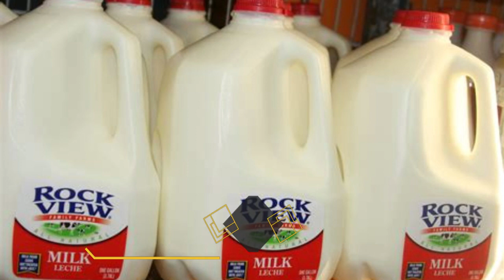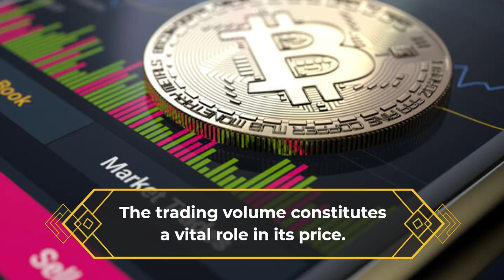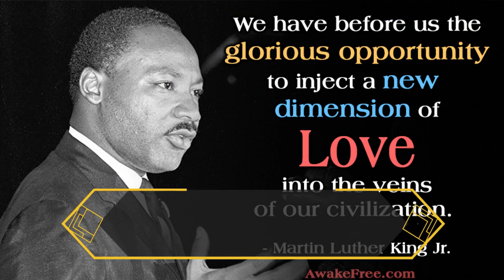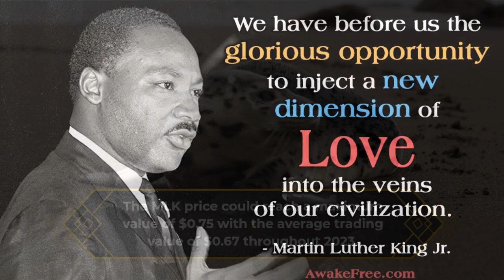MiL k Price Prediction 2023 MLK Crypto Forecast up to $0 82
MiL.k Past Price Analysis
If we compare the current market cap of the MLK with yesterday’s, you can see that the market cap is also down.
From last 7 days the MLK was in good upward trend and increased by 84.45%.
MiL.k has shown very strong potential lately and this could a be good opportunity to dig right in and invest.
However, after the comparing the current price with past 30 days price history, it is observed that MiL.k has increased 40.280% in its value.
In Last 4 months MiL.k has shown a growing trend.
According to the latest data collected, the trading volume of MiL.k is increased from 4 months.
As of 08 April 2023 MiL.k is trading at $0.52 in term of its USD rate with the price change of 0.48% in last one hour.
MLK has a total marketcap of $142,025,801 with the 24 hour trading volume of $389,469,316.00.
This makes MiL.k (MLK) ranking at 189 in the cryptocurrency market.
MiL.k (MLK) Price Prediction 2023
According to the MiL.k forecast price and technical analysis, in 2023 the MLK price is expected to cross an average price level of $0.71,
The expected minimum price value of MiL.k by the end of the current year should be $0.69.
Moreover MLK can reach a maximum price level of $0.82.
MiL.k Price Forecast April 2023
The average price of MiL.k (MLK) might go to $0.56 by the end of April 2023.
MLK could be trading around a maximum value of $0.57 with the minimum expected price of $0.50.
MiL.k Price Forecast May 2023
In May 2023 the price of MiL.k is expected to be at around a minimum of $0.55.
MiL.k price can reach a maximum of $0.60 with the average price of $0.57 in USD.
MiL.k Price Prediction June 2023
MiL.k price is expected to reach between $0.57 to $0.63 in June 2023 while the average price of MLK for the June stays around $0.59
MLK Price Forecast July 2023
In July 2023 the price of MiL.k is forecasted to be at around a minimum value of $0.58.
The MiL.k price value can reach a maximum of $0.66 with the average trading value of $0.60 in USD.
MiL.k Price Prediction August 2023
MiL.k price is expected to reach between $0.60 to $0.69 in August 2023 while the average price of MLK for the August stays around $0.62
MiL.k Price Prediction September 2023
MiL.k price is expected to reach between $0.62 to $0.72 in September 2023 while the average price of MLK for the September stays around $0.64
MiL.k Price Prediction October 2023
The price of MiL.k is predicted to reach at a minimum value of $0.64 in October 2023.
The MLK price could reach a maximum value of $0.75 with the average trading value of $0.67 throughout 2023.
MiL.k (MLK) Price Prediction November 2023
As for November 2023, MiL.k price is forecast to reach a lowest price of $0.66.
The MLK price could reach a maximum price of $0.79 with the average expected price around $0.69.
MiL.k (MLK) Price Prediction December 2023
As for December 2023, MiL.k price is forecast to reach a lowest price of $0.69.
The MLK price could reach a maximum price of $0.82 with the average expected price around $0.71.